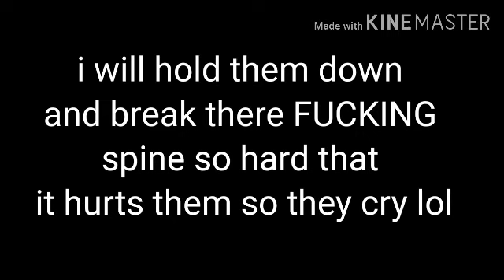What you will do if you see a jsab HUMANOID i will do this...